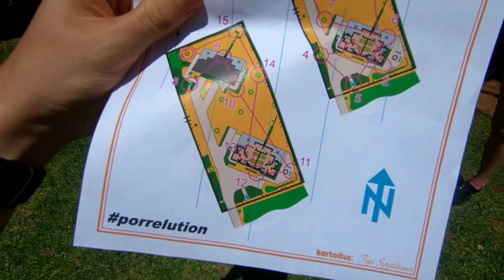Dullstroom part 2 | Vlog #33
TB